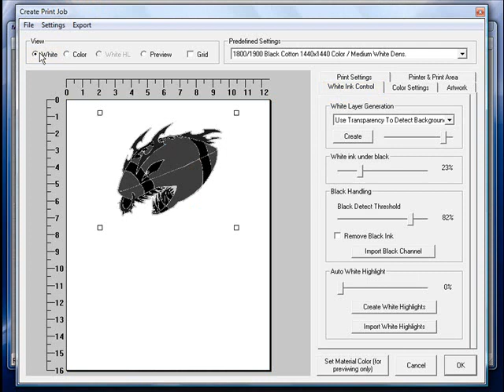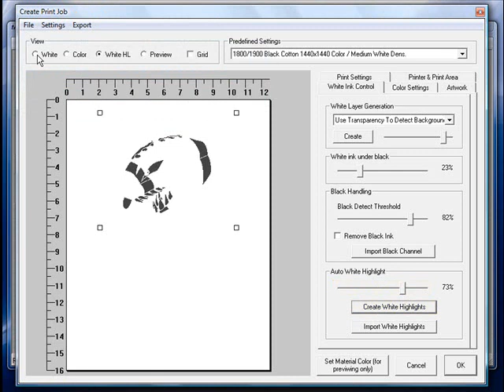MultiRIP Print From dtg RIP Auto White Highlight Layer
This instructional video shows how to use the Auto White Highlight feature in MultiRIP GP direct-to-garment (dtg) Print From RIP printing software. The Auto White Highlight feature in the White Ink Control tab will automatically create a white highlight layer that will be printed during the CMYK pass. This video will show you how to use this feature in the Print From application to either automatically create the white highlight layer or import in your own white highlight layer.